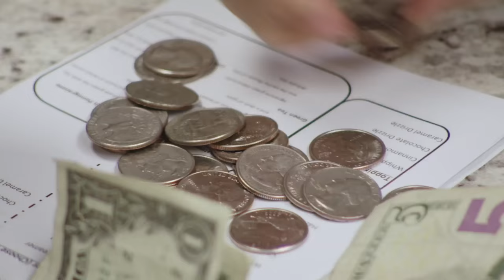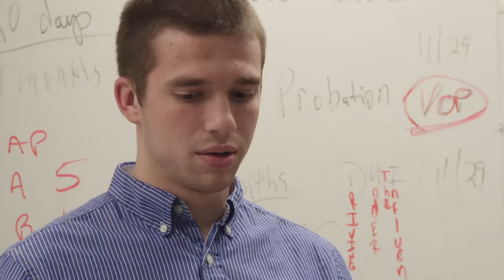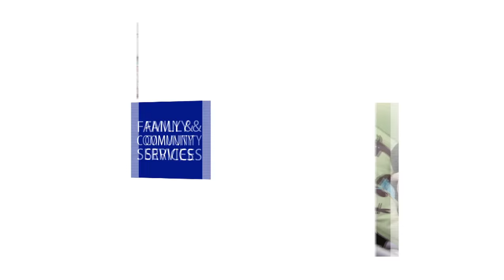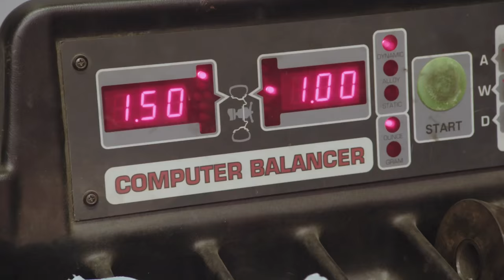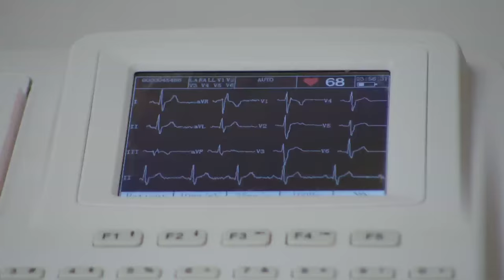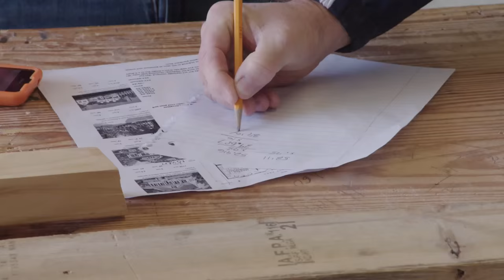Dickson County High School Career and Technical Education